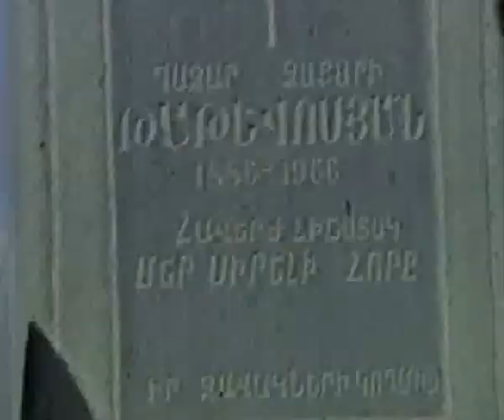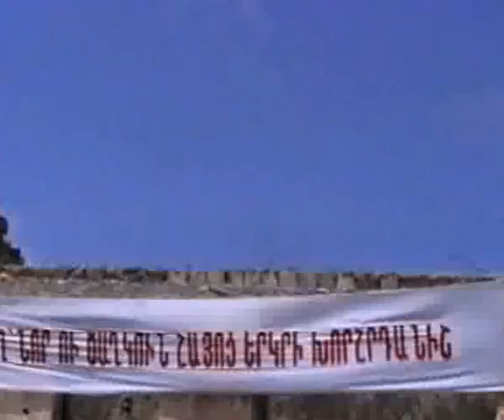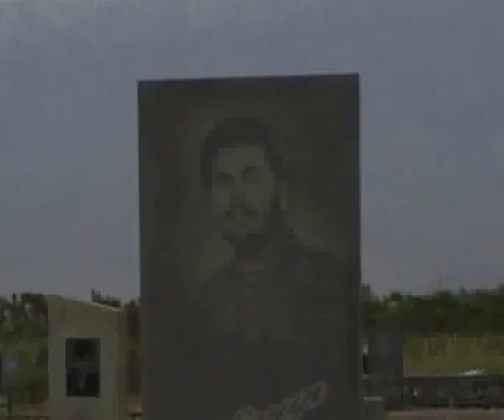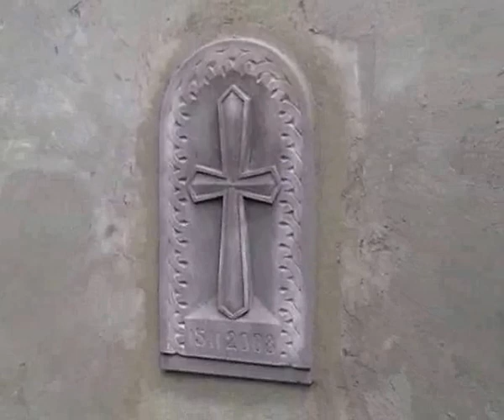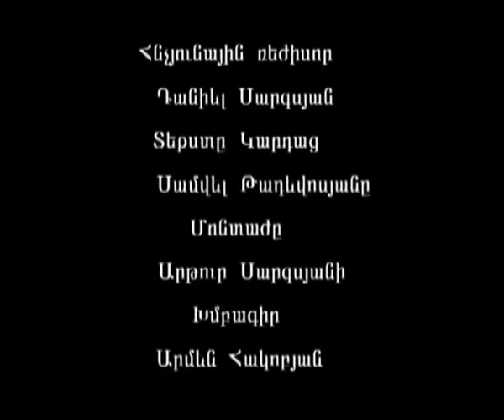ՍՄԲԱՏ ԹԱԹՈՍՅԱՆ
«ԽՈՆԱՐՀ ՀԵՐՈՍՆԵՐ» ՖԻԼՄԱՇԱՐ
հեղինակ և ռեժիսոր ՍԱՄՎԵԼ ԹԱԴԵՎՈՍՅԱՆ